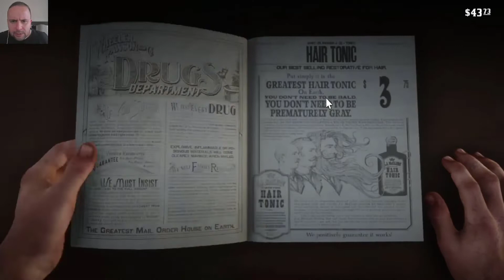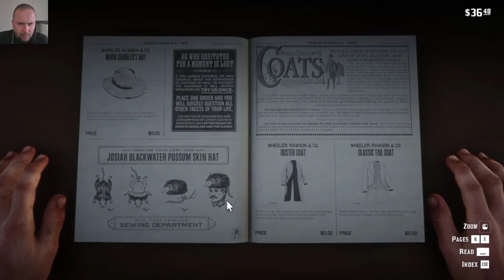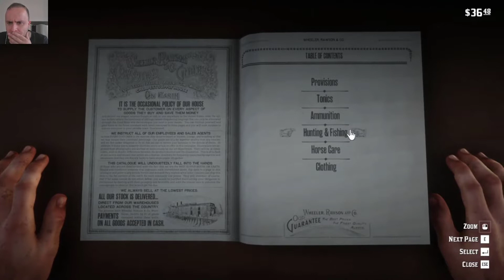RedDeadRedemption 2 BÖLÜM 4 köyden indik şehire gelmez olaydık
Kendi kampımızdan Şehire iniyor ve Süpriz biri ile karşılaşıyoruz.